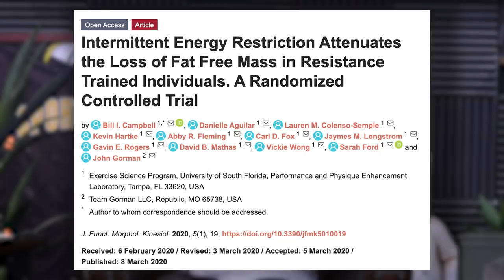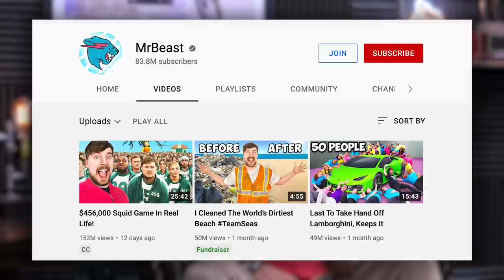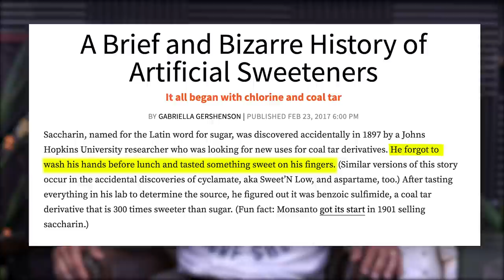1701: The Dangers of Sugar Vs. Artificial Sweeteners, When to Prioritize Static Stretches, & More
00:00 Facebook Private Fourm Giveaway
01:30 Mind Pump Fit Tip: For faster fat loss, rather than being in a calorie deficit, try to have an undulating approach.
16:28 Fun Facts with Justin: The Huaorani Tribe of Ecuador and their evolutional advantage of having an extra digit.
21:49 The allure of King Ranch.
27:32Mr. Beast’s Squid Game in real life.
31:48 How Sal is sneaking Organifi Protein Powder into his daughter’s meals.
33:38 Mind Pump loves butter.
35:48 Dad life updates with the guys.
41:35 Why Sal is obsessed with the De-Stress Blend by Ned.
45:57 What’s the deal with Omicron?

57:37 Quah question #1 – What type of deadlift is better, sumo or conventional?
1:00:57 Quah question #2 - Do macro split ratios matter? If so, how do I adjust my macros to fit what’s right for me?
1:05:34 Quah question #3 – You often make the distinction between mobility and the traditional end range passive and static stretches. Do you see any benefit in static stretches? When would they be prescribed over mobility work?
1:11:03 Quah question #4 – What's the difference between sugar and artificial sweeteners in our body?

Intermittent Energy Restriction Attenuates the Loss of Fat Free Mass in Resistance Trained Individuals. A Randomized Controlled Trial - PubMed

How to Undulate Your Calories for Faster Weight Loss & an Improved Metabolism (Mind Pump TV – YouTube)

Which is Best - Mobility or Stretching? - Mind Pump Blog